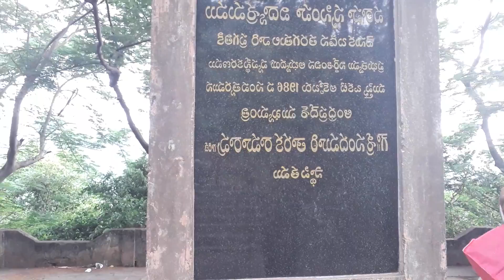grandfather came here